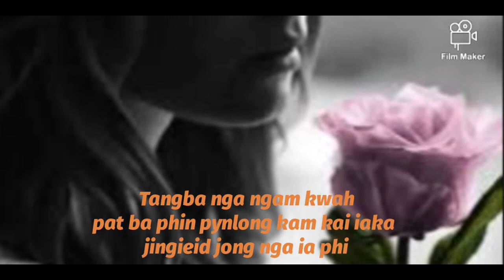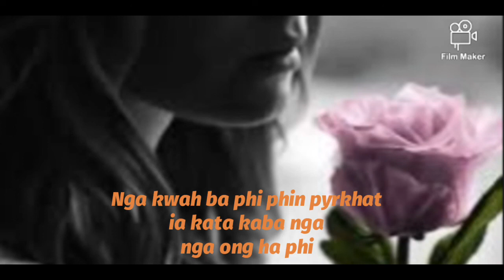Ngadon kajingieid iaphi, status WhatsApp Messenger video khasi